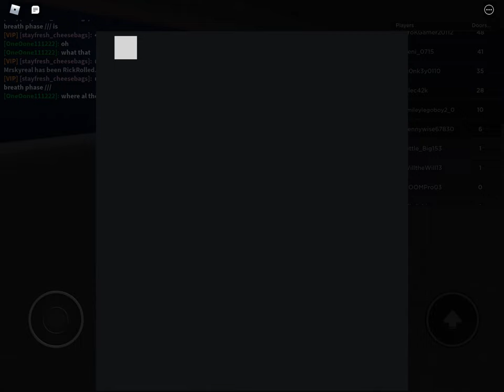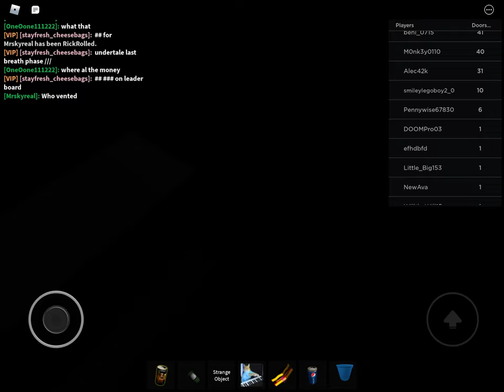Hmm.. 4 Season 1 Final